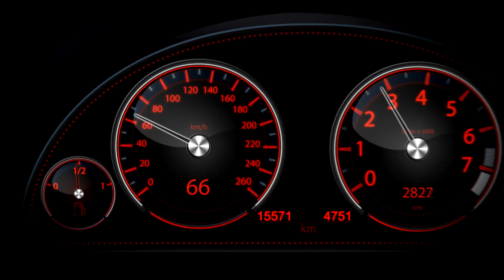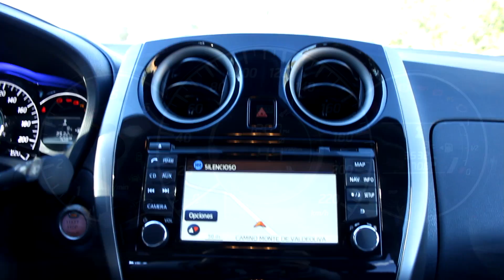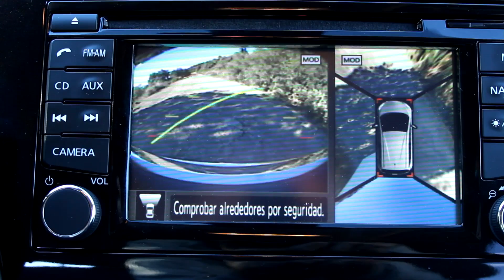Prueba Nissan Note 1.5 dCi 90 - ActualidadMotor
Eduardo Lausin se sube a la nueva generación del Nissan Note, mucho más atractiva y personal con un tamaño compacto sin sacrificar una interesante habitabilidad interior, y junto al frugal motor diésel 1.5 dCi de 90 caballos.